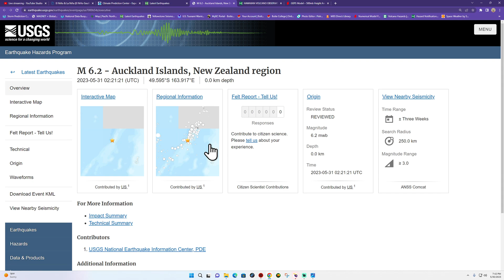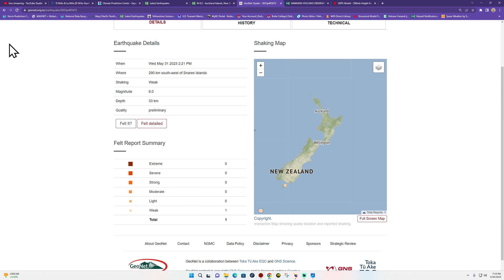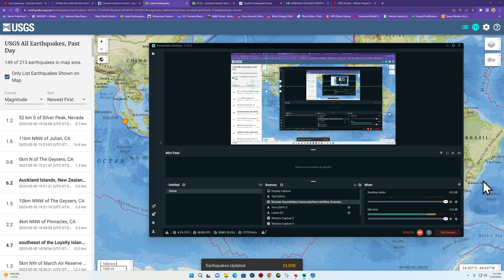6.2 Earthquake Auckland Islands, New Zealand region Tuesday 5/30/2023